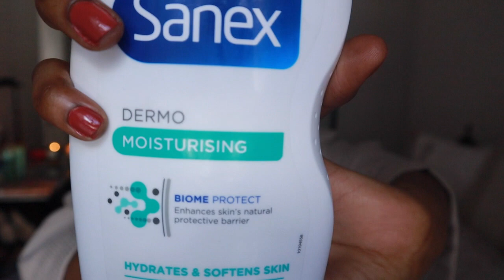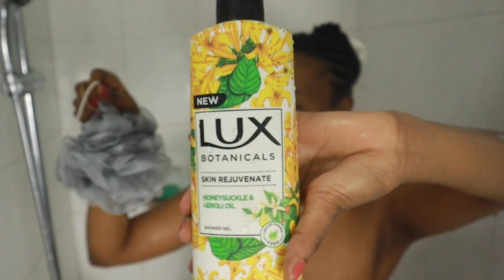REFRESHING SHOWER ROUTINE | SMELL FRESH BODY MASK | PRODUCTS PLUG | SOUTH AFRICAN YOUTUBER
Hey my Daizzessss,

Its me here with a short and slow shower routine.
Introducing some affordable moisturizing self care products.
I do mention pricing for the products that i use on this video or you can check the online for accurate pricing if you are interested.

I hope this vide motivates you, makes you laugh, makes you wonder, makes you guess, makes you happy.

Keep up on the daily via instagram and tik tok.